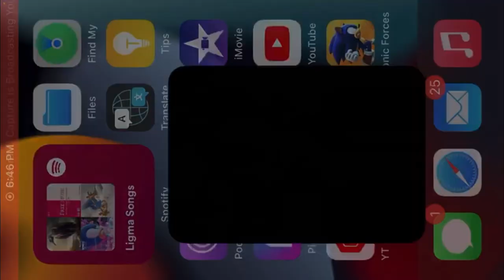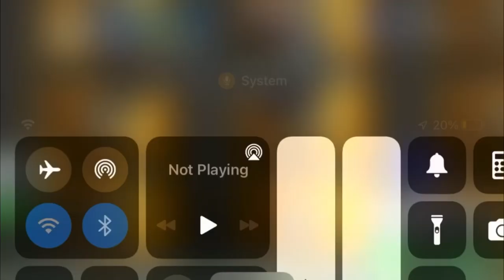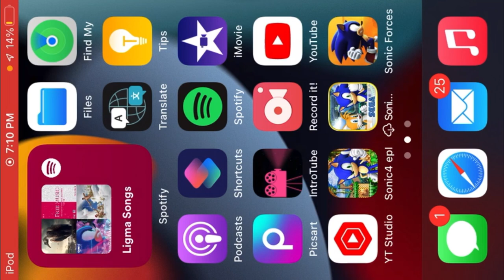Sonic The Hedgehog Play through series Season 4 Episode 5: The Final Boss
The reason why I put that there is because I use someone else’s game footage of beating the boss